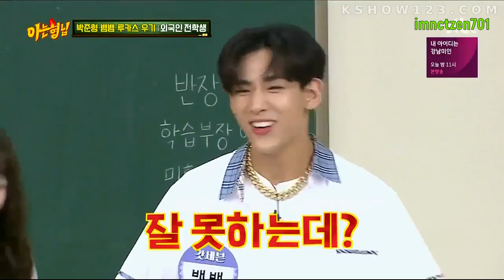[ENG] NCT Lucas What is the meaning of his name CUT